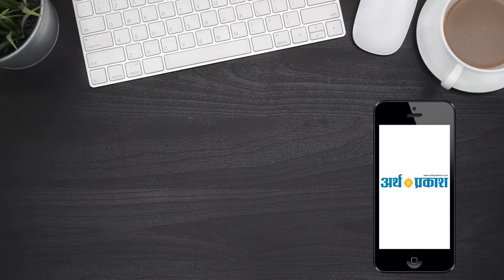दिन भर की बड़ी खबरें | हिंदी समाचार बुलेटिन | Arth Parkash Tv || 13 April, 2019